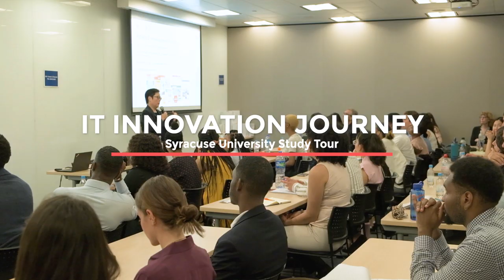AsiaTech at the iSchool | Syracuse University iSchool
AsiaTech is a 16-day immersion experience seminar at Syracuse University's School of Information Studies (iSchool). This experiential learning program immerses Syracuse University students in information technology throughout Asia. Students get to experience and understand how IT works during this short-term study abroad program.

During one of many visits, AsiaTech students met with IT professionals from companies Dairy Farm and Microsoft. They participated in active group sessions to explore the ways that these companies implement IT in their organization.